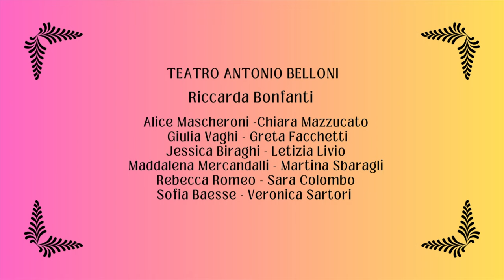TALE E… QUALE? ZAPPING - Binario 7 Monza - 1 LUGLIO 2023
TALE E… QUALE?  ZAPPING

SCALETTA

00:00 Intro
00:44 Dylan “Notti d’oriente” Aladdin
04:43 Demetra “La mia voce” Jasmine
08:38 Federico “Principe Alì” Genio più cori
11:54 Demetra e Dylan “Il mondo è mio” Aladdin e Jasmine
15:36 Giuseppe “Stia con noi”  Lumière
17:28 Rena e Gianluca “E’ una storia sai” La bella e la bestia
23:00 Valeria “Oltre l’orizzonte” Vaiana
25:51 Luca “Tranquilla” Maui
28:38 Federico “Lo splendente Tamatoa” Oceania
32:32 Marilù “ All’alba sorgerò” Elsa
36:35 Benedetta “ Sognando l’estate” Olaf
39:08 Fedra “Spirit”  Beyoncé
44:30 Giuseppe “ Vedrai vedrai” Tenco
49:33 Matteo “Gossip” Måneskin
53:42 Alice “Due vite” Mengoni
58:18 Sofia “Occhi grandi grandi” Michielin
01:01:53 Mira “Resta ancora un po’” Emma Marrone
01:05:39 Chiara L. “ Underdog” Alicia Keys
01:09:38 Gea “Mamma Mia” ABBA con cori Demetra e Martina
01:12:20 Gianluca Bragi con  “Tu sopra di me (IRIDE) “
01:16:15 Davide “Made in Italy” Rosa Chemical più cori
01:19:41 N A M U “Tour eiffel”
01:24:04 Paolo e Jennifer “ Medley di Paola e Chiara” con coreografia tutti
01:30:17 N A M U con “Indelebile”
01:34:00 Giovanni “Il tempo delle cattedrali” Notre Dame
01:38:38 Chiara B. “Zingara” Notre Dame con Matteo Cattelan
01:44:20 Monica “My heart will go on“ Celine Dion
01:49:39 Angelica “Medley Burlesque“ Christina Aguilera
01:54:13 Martina “All That Jazz“ Chicago
01:58:26 Giovanna “ Diamonds Are a Girl’s Best Friend “ Marilyn Monroe